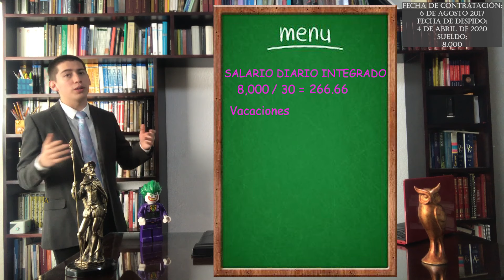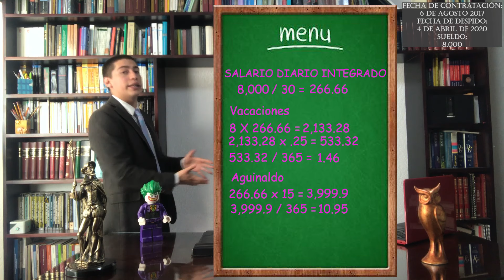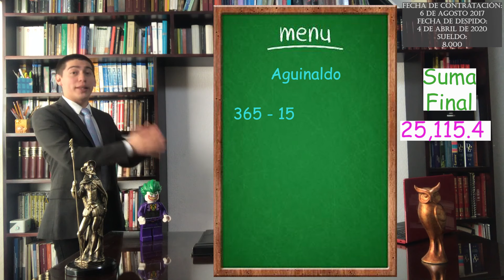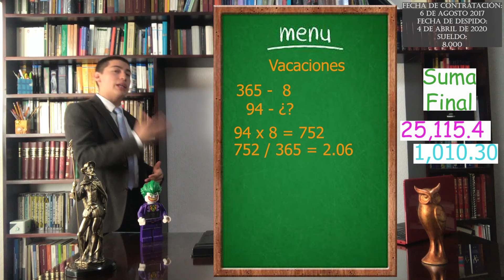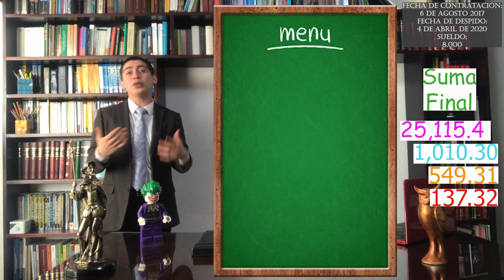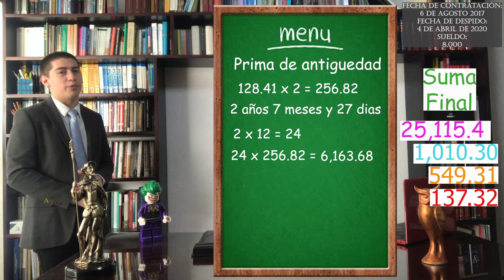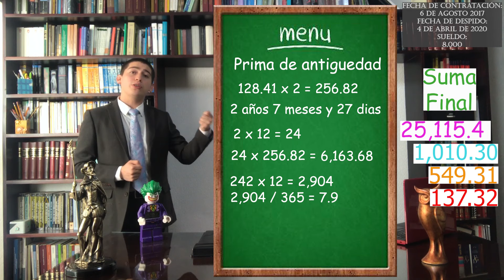¿Cómo calcular tu liquidación de trabajo? 💵🤔💵 | Paso a paso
Hoy te enseño como calcular tu liquidación paso a paso
Recuerda dejar tus dudas en los comentarios y contarme de que te gustaría que habláramos en los próximos vídeos.